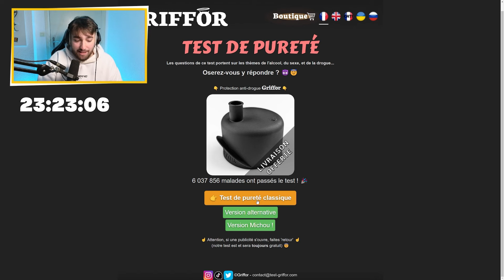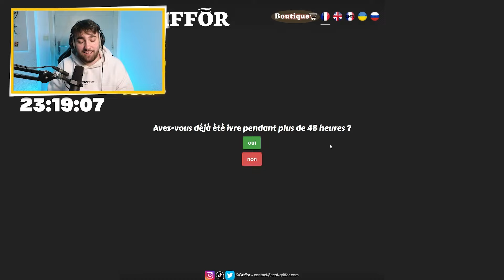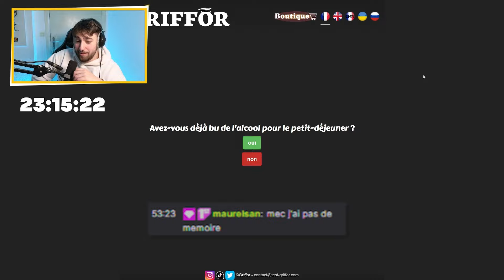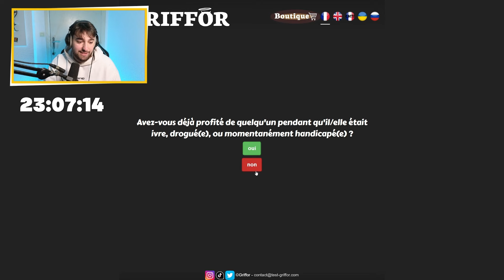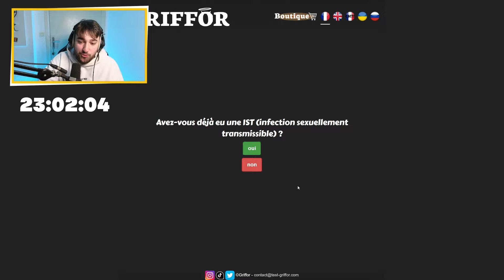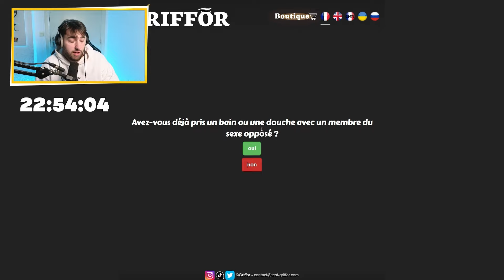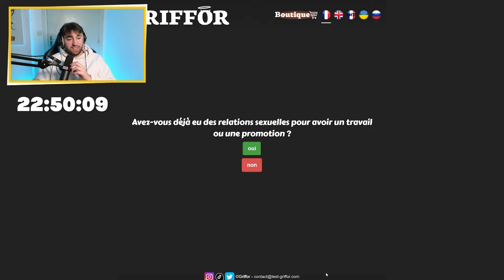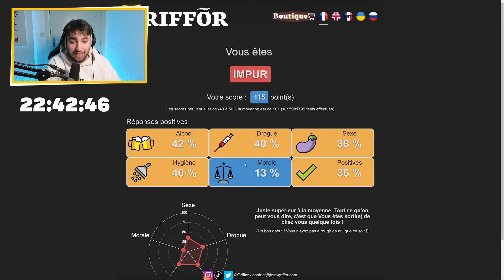JE FAIS LE TEST DE PURETÉ...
Dans cette vidéo, je fais le test de pureté ! Et on ne va pas se mentir, les questions sont très...

✅🔔 N'oublie pas la cloche de notifications pour ne pas rater les prochaines vidéos !